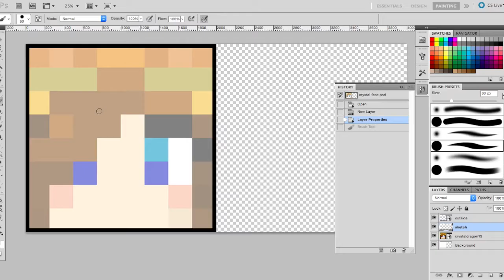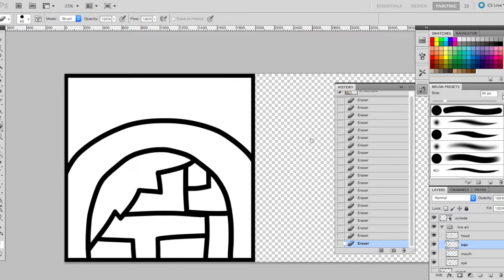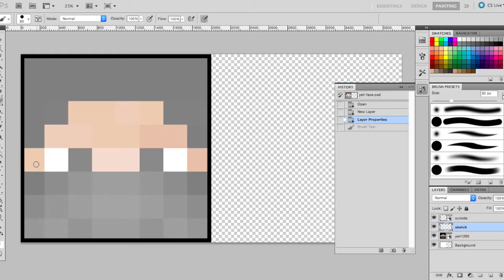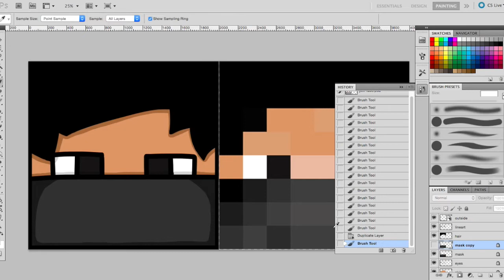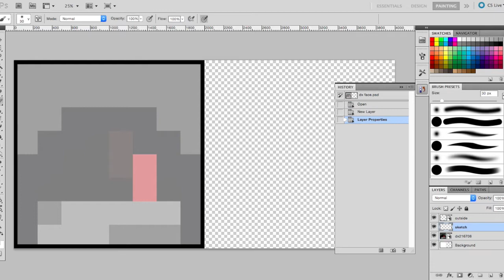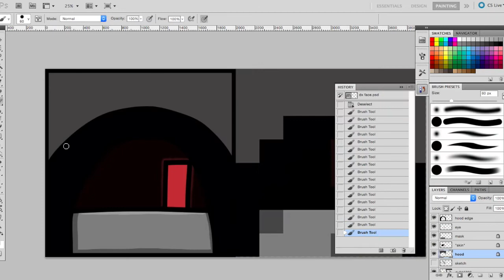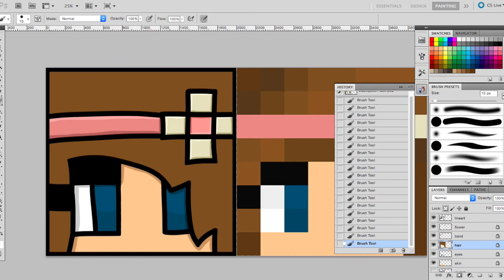Minecraft Speed Art – Finding Herobrine Staff Avatars [Part 2]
Sorry this took so long but there was more faces to do this part. I like how these turned out. :)

Programs Used:
Adobe Photoshop CS5
iMovie
QuickTime Player (screen recording)